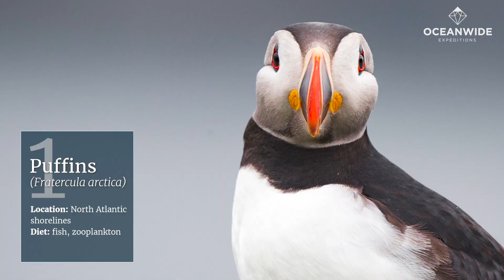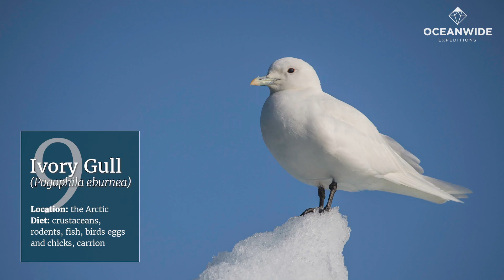Birds of the Arctic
The Arctic has such diversity of wildlife on land and at sea that it’s easy to forget some of the planet’s most exotic birds live there, too. From puffins to kittiwakes, little auks to northern fulmars, diving black guillemots to gliding king eiders, the Arctic boasts an impressive array of birds and seabirds.

Covered in this colorful video are 10 of our favorite species selected from our extensive article, Birds of the North (link at bottom). These species include the following avian Arctic marvels:

Puffin: One of the most uniquely colored birds on Earth, the puffin’s vibrant appearance has earned it such nicknames as “sea clown” and “little brother of the north.” We tend to see this beautiful Arctic bird around Svalbard, Fair Isle, and Greenland.

Little auk: Also known as “sea doves,” little auks are one of the most beloved seabirds on Svalbard. In fact, they’re the most abundant bird on that Arctic archipelago.

Arctic tern: These Arctic seabirds have one of the most far-ranging migratory patterns on Earth, flying on average 2.4 million km (1.5 million miles) in their lifetimes. That’s three round-trip flights to the Moon. We usually see them around Svalbard, Greenland, and the Antarctic Peninsula.
Barnacle goose: People in the Middle Ages believed this seabird was borne from barnacles, hence the name. Our Arctic voyages to Svalbard, Greenland, and Bear Island sometimes show us these birds.

Kittiwake: Named for their distinct call, these Arctic seabirds are one of the most coveted sights for bird lovers visiting Svalbard, Greenland, Jan Mayen, and Bear Island.

Brünnich's guillemot: This bird is one of the most abundant in the Northern Hemisphere, spending a lot of energy in flight but paddling so peacefully around the waters of Svalbard and Jan Mayen.

Northern fulmar: Though the ancient Norse used to call these Arctic seabirds “foul ghouls,” northern fulmars are in fact quite fetching, sometimes seen gliding behind ships near Svalbard, Greenland, Jan Mayen, and even the Antarctic Peninsula.

Black guillemot: We encounter these birds on our Arctic cruises to Svalbard and Greenland, where they are known for coloring their feathers to match their environment.

Ivory gull: These Arctic seabirds have witnessed a dwindling population since the 1980s, making the sight of them all the more precious. We most often see them in Svalbard and Greenland.

King eider: The largest sea ducks in the Northern Hemisphere, king eiders are an attractive addition to our Arctic trips to Svalbard and are known for their impressive plumage.

These amazing Arctic birds and many others make our northbound expeditions so much more sacred. But though we love sharing this footage and information with you, there is no substitute for experiencing these beloved birds in person.

If you’re interested in seeing and learning about the many other birds of the Arctic, please check out our photo-filled article

But if you’re ready to experience these birds and their wild habitat for yourself, be sure to see our exciting list of adventurous Arctic expeditions